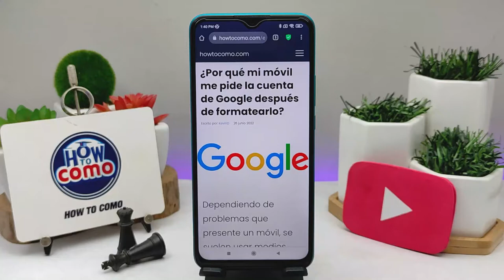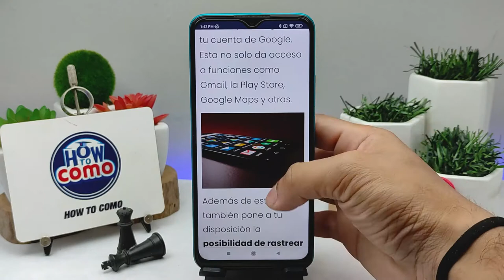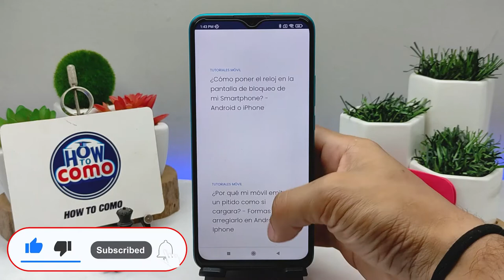¿Por qué mi móvil me pide la cuenta de GOOGLE después de formatearlo?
En este video te mostramos ¿Por qué tu móvil me pide la cuenta de GOOGLE después de formatearlo? En este canal encontrarás los mejores tutoriales. ¡No te lo pierdas!